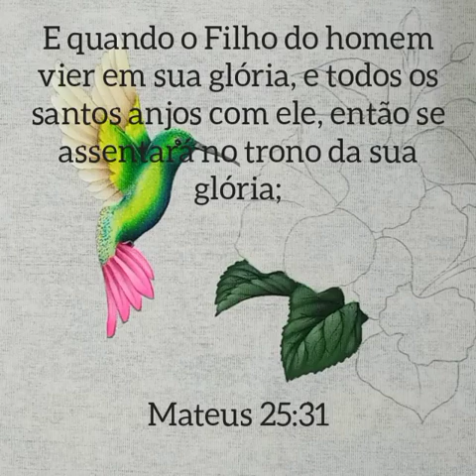Beija-flor com hibisco pintura em tecido 🌺 Parte 1 🌺 Aprenda a pintar um beija-flor 🌺 Aula 186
Olá!! Aula 186 aprenda a como pintar um beija-flor e as folhas de hibisco passo a passo.

🎨 Guia de cores:

🖌️ Folhas: Verde Pântano, Preto, Branco e Verde Pinheiro.

🖌️ Beija-flor: Marfim, Camurça, Sépia, Branco, Verde Musgo, Verde Bandeira, Azul Celeste, Azul Marinho, Preto, Amarelo Limão, Cinza Chumbo, Rosa, Rosa escuro e Vinho, Amarelo limão Fluorescente ou Amarelo Canário, e Maravilha Fluorescente é opcional.

E quando o Filho do homem vier em sua glória, e todos os santos anjos com ele, então se assentará no trono da sua glória.

Mateus 25:31